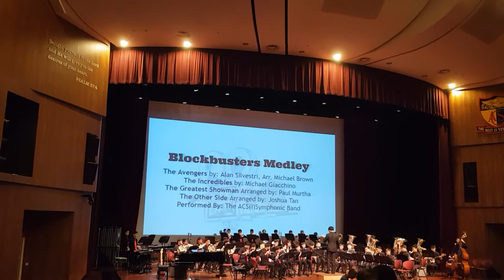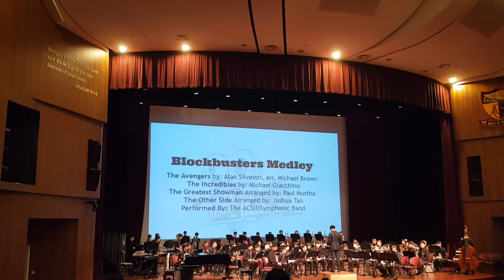ACSI - Thanksgiving Concert 2019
Blockbuster Medley